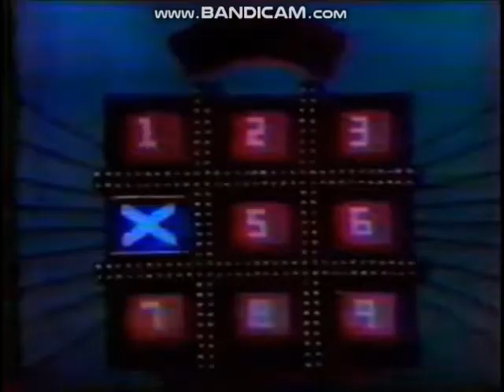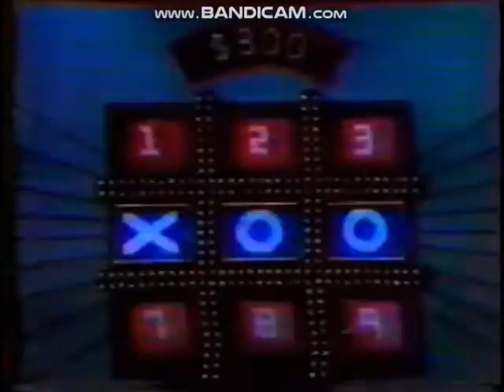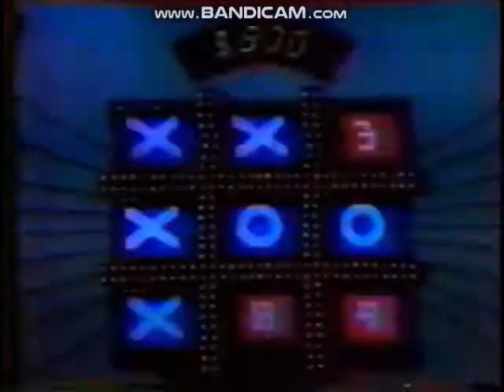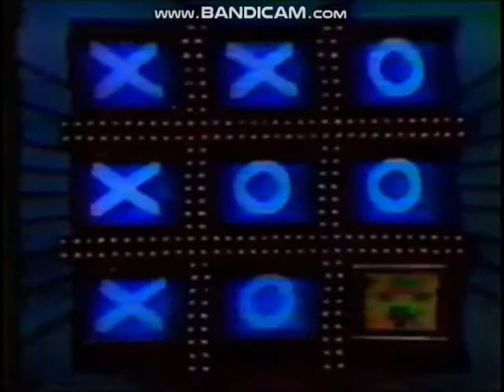(The New) Tic Tac Dough CBS (July 3, 1978) Premiere